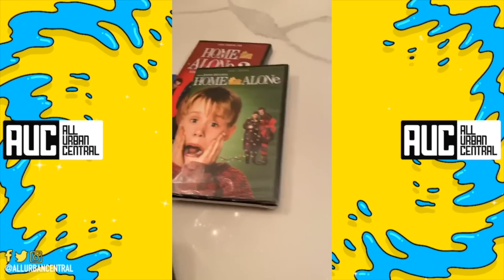DaBaby Saves A Fan From His Overly Aggressive Security LOL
DaBaby Security
Follow All Urban Central